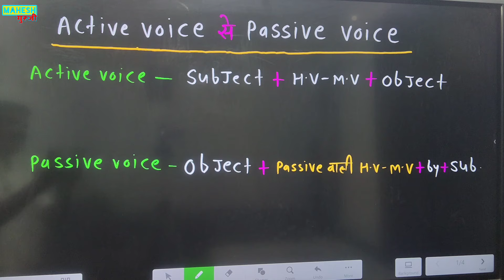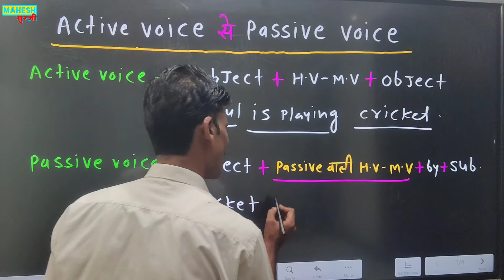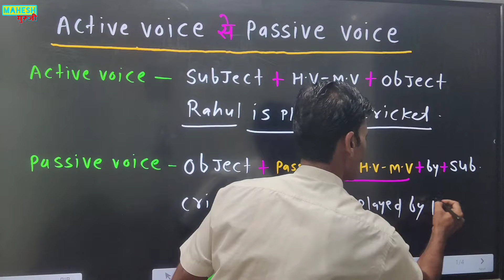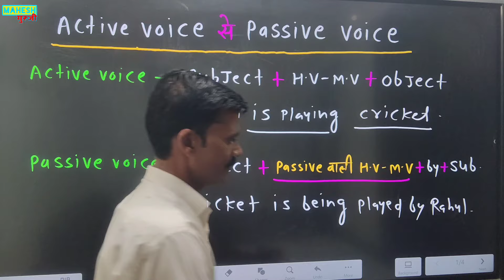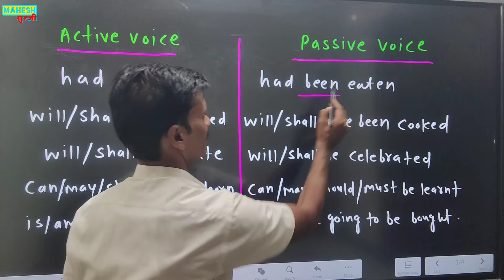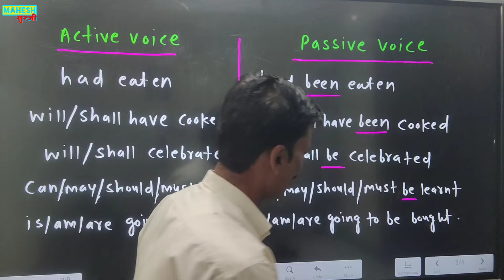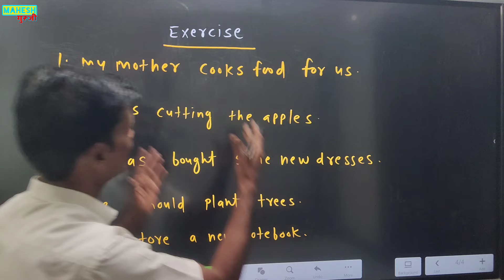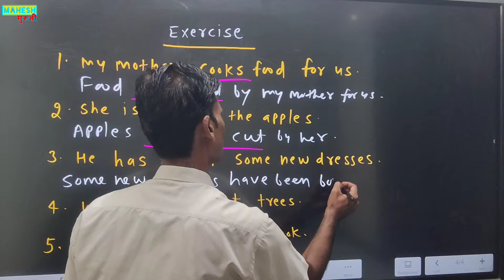Active voice passive voice | Passive voice kese sikhe | passive voice in English grammar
in this video we will learn Active voice passive voice
Passive voice in English grammar
English bolna kese sikhe
English likhna kese sikhe
Tense kese sikhe present tense
Past tense future tense
Translation kese kare
Basic English grammar
English grammar

English writing
English speaking
Spoken English
English reading

English reading
English grammar

English speaking
English writing

Tense kese sikhe, Tense in English grammar, tense kese sikhe
English writing rules, English grammar rules, sentence making tips
Sentence making Structures | English speaking skills| English writing rules

Competition English grammar
Grammar for SSC CGL, UPSC,Bank po

Past tense in english English grammar